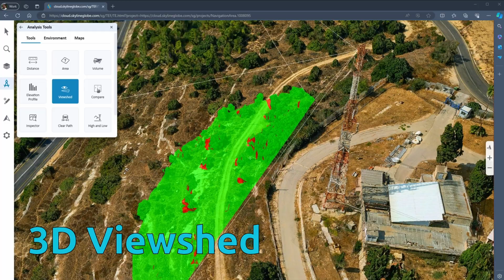Introducing the official release of 𝗧𝗲𝗿𝗿𝗮𝗘𝘅𝗽𝗹𝗼𝗿𝗲𝗿 𝗙𝘂𝘀𝗶𝗼𝗻 Plus 𝘃𝟴.𝟭!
Introducing the official release of 𝗦𝗸𝘆𝗹𝗶𝗻𝗲𝗚𝗹𝗼𝗯𝗲 𝗦𝗲𝗿𝘃𝗲𝗿 and 𝗧𝗲𝗿𝗿𝗮𝗘𝘅𝗽𝗹𝗼𝗿𝗲𝗿 𝗙𝘂𝘀𝗶𝗼𝗻 𝘃𝟴.𝟭! Dive into the advanced features of 𝗧𝗲𝗿𝗿𝗮𝗘𝘅𝗽𝗹𝗼𝗿𝗲𝗿 𝗙𝘂𝘀𝗶𝗼𝗻 𝗣𝗹𝘂𝘀, including innovative tools like Photo Inspector and Cross Section to enhance your analytical capabilities. This version enhances integration with SkylineGlobe Server, enabling efficient layer loading, feature layer editing, and direct project publishing on the server. Discover the full capabilities of SkylineGlobe Server and TerraExplorer Fusion v8.1 today!

hashtag#geospatial hashtag#gis hashtag#dronemapping hashtag#digitaltwin hashtag#3dvisualization